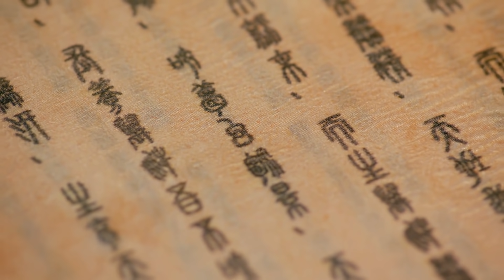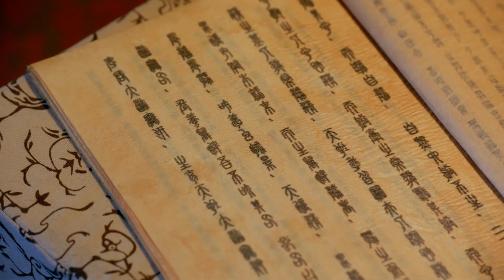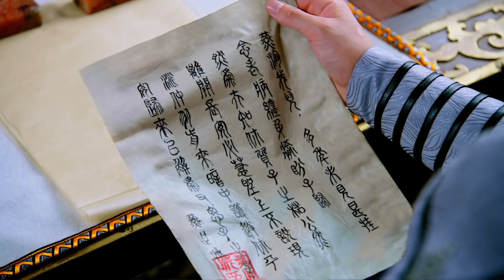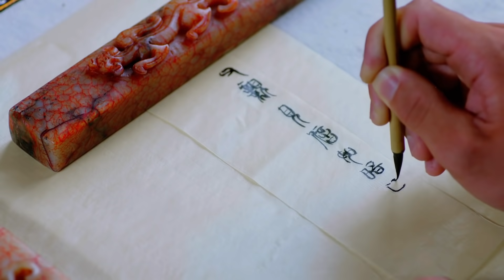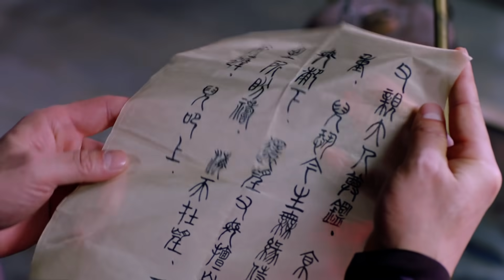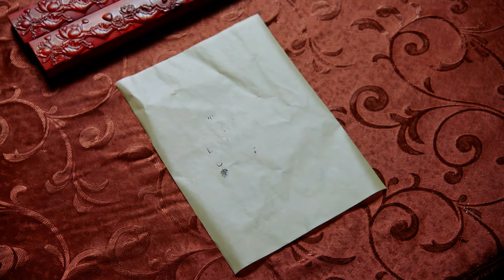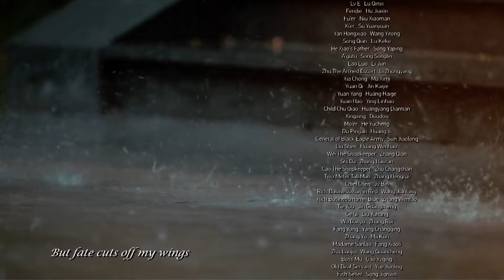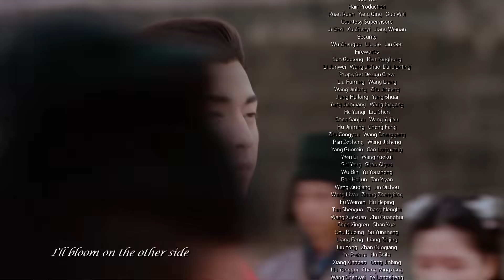【ENG DUB】EP18 "Princess Agents 楚乔传" ✨ Zhao Liying & Lin Gengxin | China Zone - English